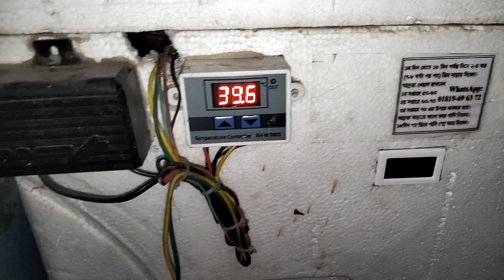টাইগার মুরগির বাচ্চা ছোট্ট জাপানি কোয়েল পাখির ডিম।আলহামদুলিল্লাহ